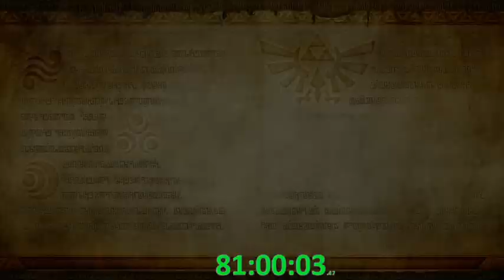Hyrule Warriors: Definitive Edition Segmented 100% Speedrun Part 23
Major frame drops (on Twitch), had to pause.